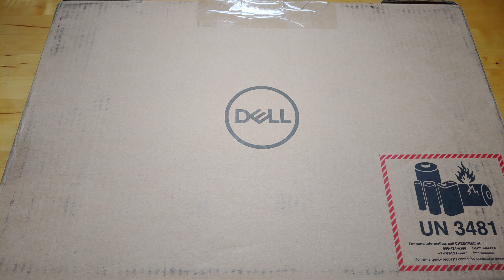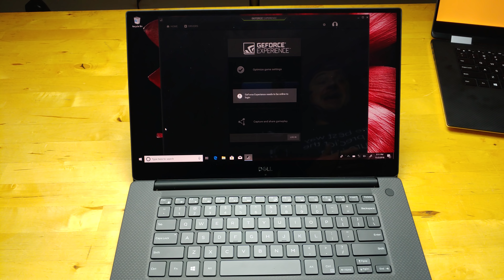Dell XPS 15 unboxing and first impressions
Unboxing and first impressions of Dell's new XPS 15 powerhouse